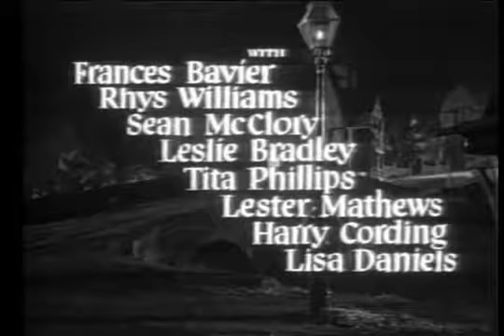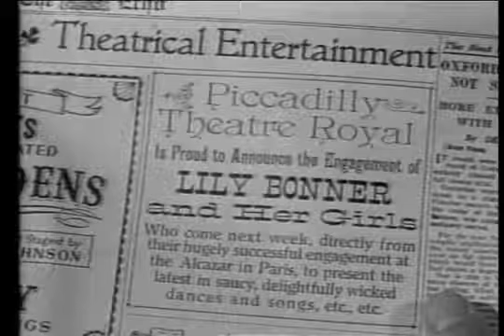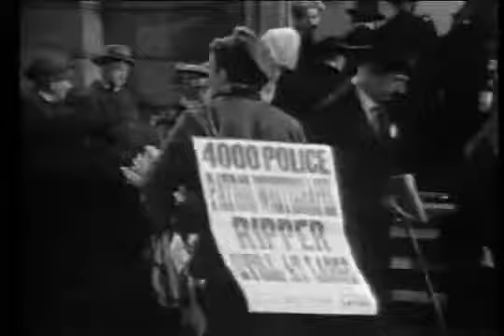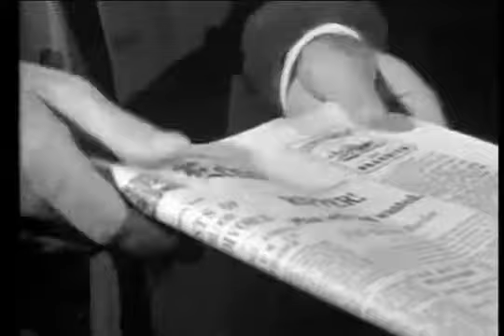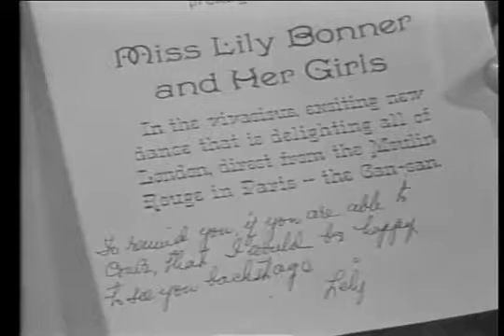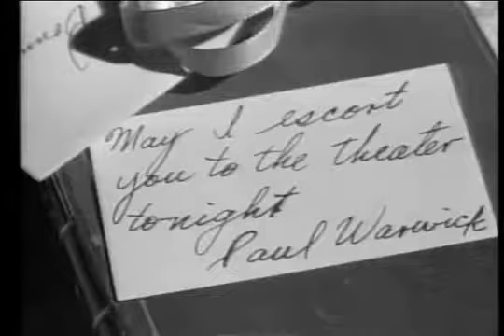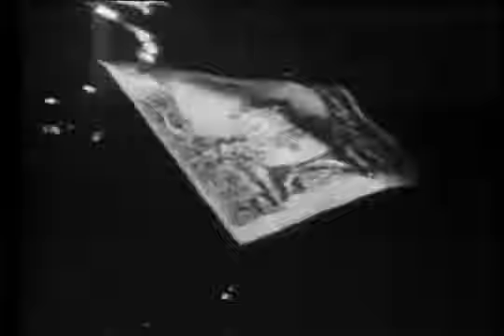Man in the Attic (1953)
Man in the Attic
Released: 1953